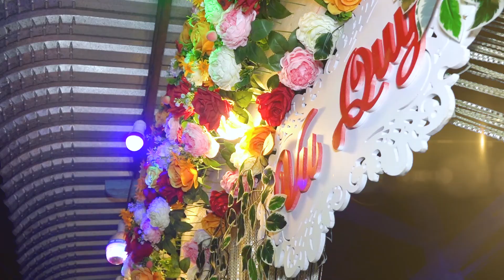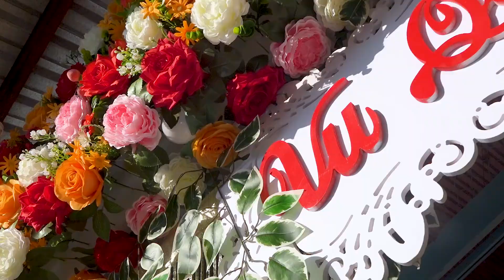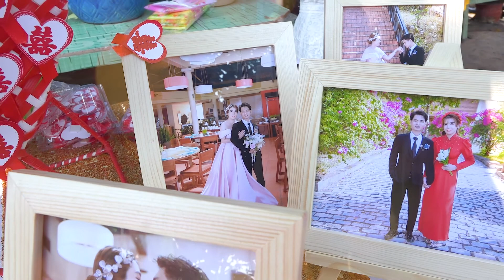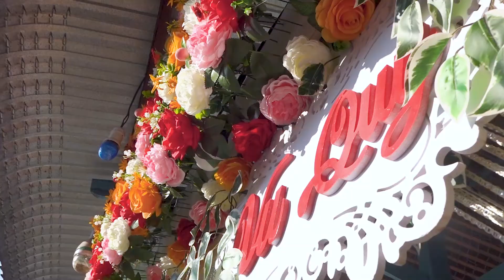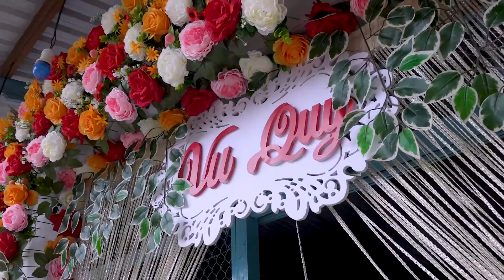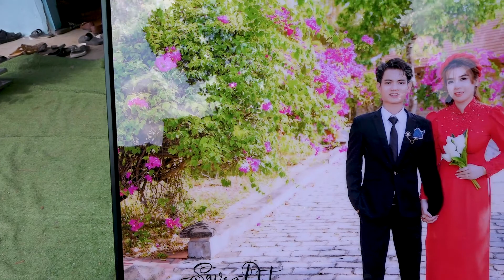Lễ Vu Quy . Trâm Anh & Văn Có ( Camera Thanh Hiệp )